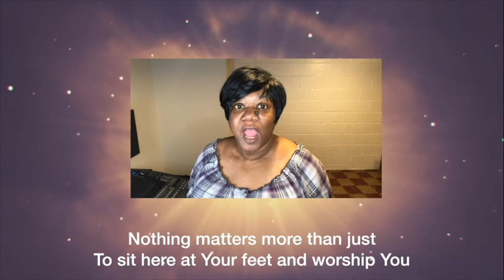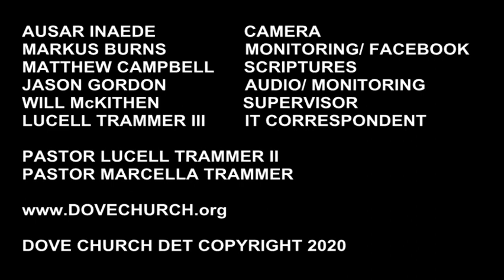REBROADCAST: His Kingdom Forever, Pentecost and the Kingdom of God